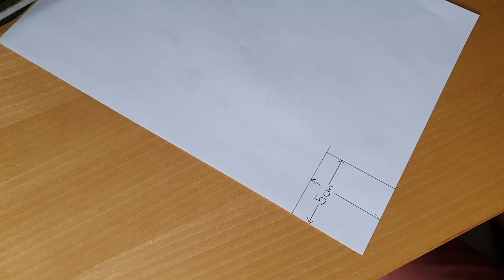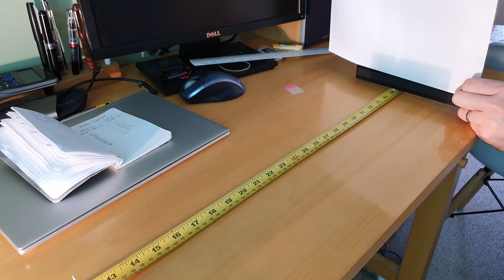Year 9 Physics - Shadow Investigation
How to complete the shadow investigation (p13-14) at home.